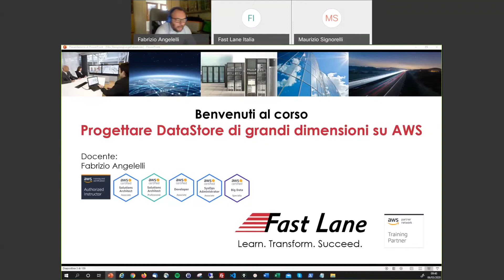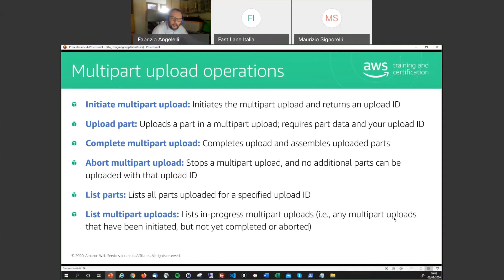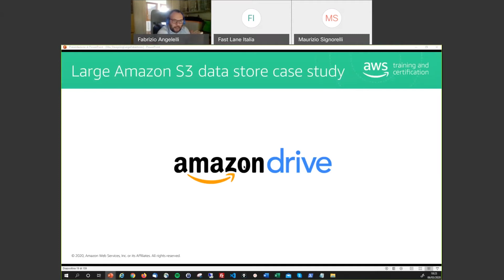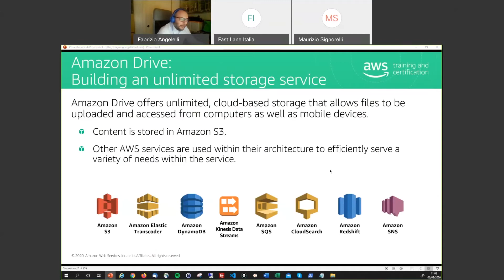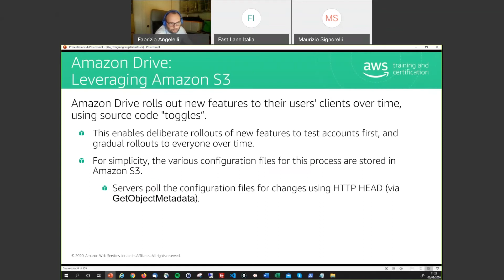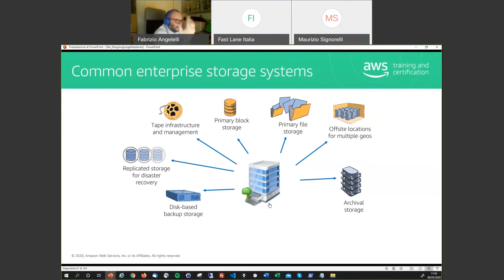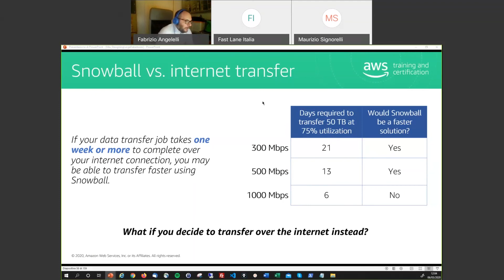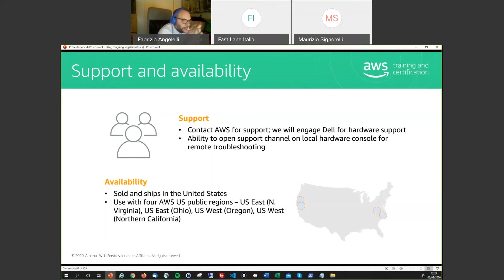IT FORUM Progettare DataStore di grandi dimensioni su AWS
Durante questo seminario, rivolto ad esperti nella progettazione di applicazioni scalabili ed elastiche sulla piattaforma AWS, vedremo come spostare dati di grandi dimensioni dal datacenter locale ad AWS.

Impareremo a progettare grandi archivi di dati per il cloud AWS e comprenderemo le differenze architetturali per progettare website di grandi dimensioni.

Docente: Fabrizio Angelelli